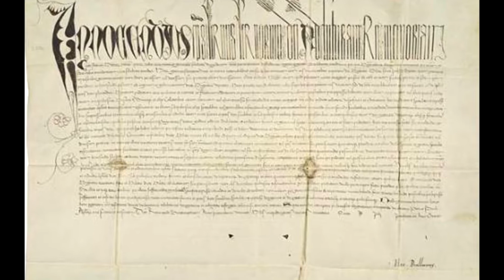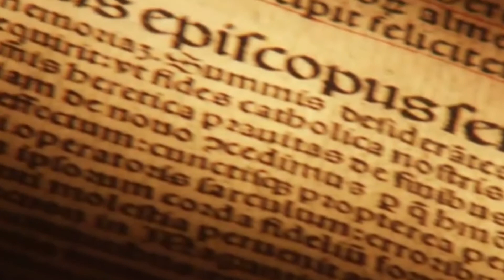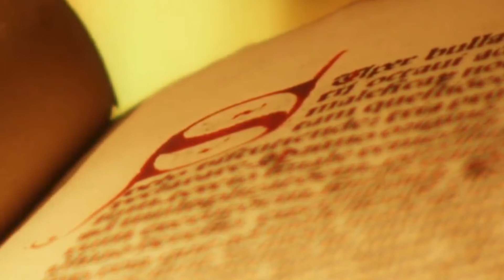Il Malleus maleficarum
Video realizzato da Francesco Manfredini, studente del laboratorio di videomaking del liceo scientifico "A. Vallisneri" di Lucca